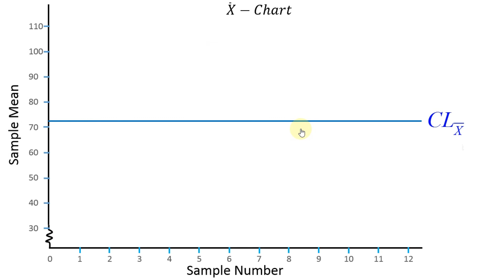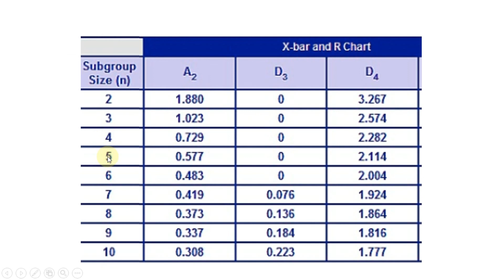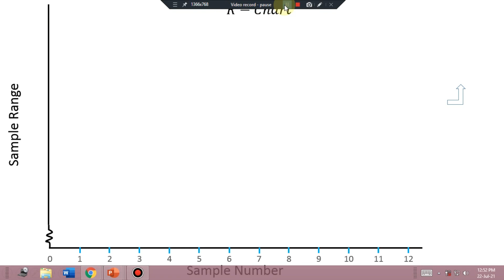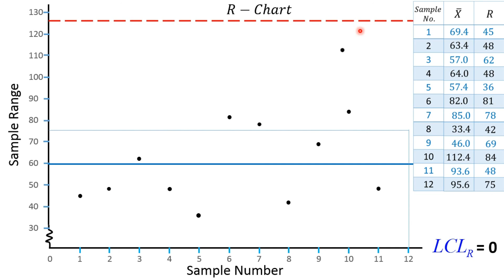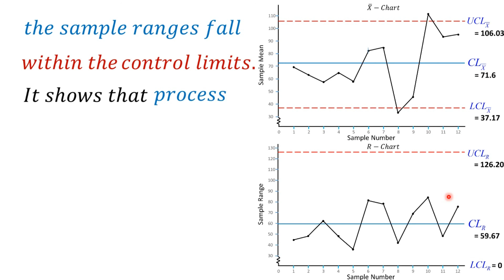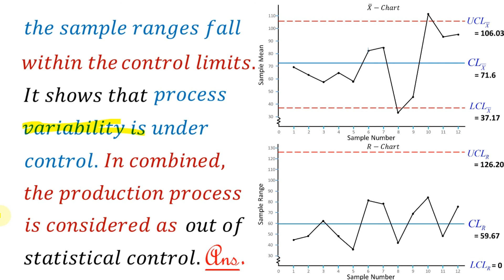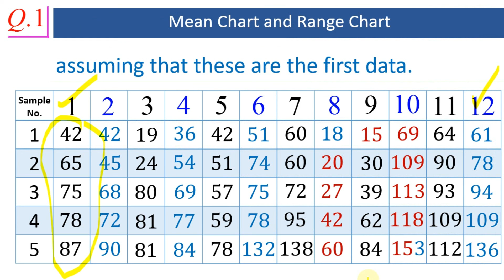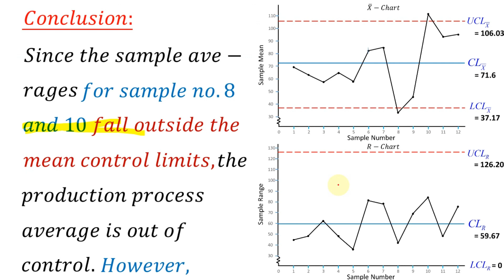Control Chart (Mean & Range Chart) Part 2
If you find any flaws, please comment in the comment section.